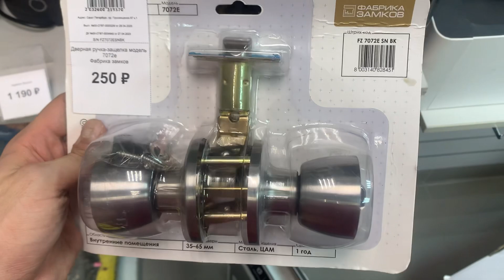30 апреля 2023 г.